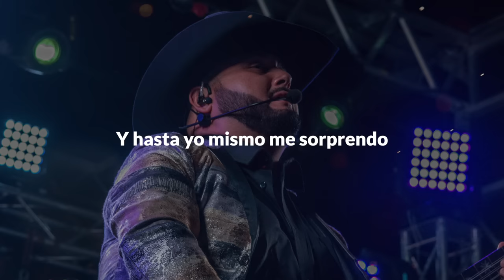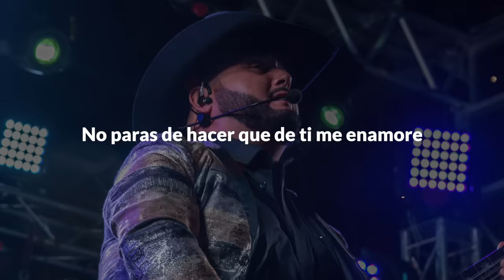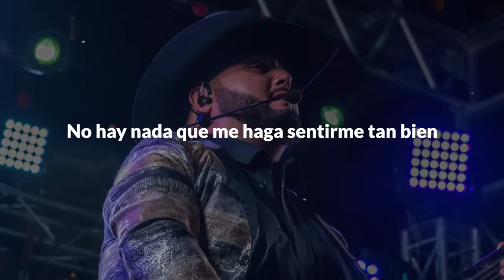La Fiera De Ojinaga - No Paras De Hacerme Feliz (Lyric Video)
¿Ya escuchaste lo más nuevo de La Fiera De Ojinaga? Disfruta el lyric video de "No Paras De Hacerme Feliz" su más reciente propuesta musical bajo el sello de Azteca Records.

NO PARAS DE HACERME FELIZ/LA FIERA DE OJINAGA

Me gusta…
Ver las fotos que nos etiquetan
Que nos diga todo el mundo “hacen bonita pareja”
Te has vuelto el tema de conversación con los amigos
Y hasta yo mismo me sorprendo
Porque solo quiero estar contigo

No paras de hacerme feliz todo el tiempo
Estás en mi mente, dormido y despierto
No hay nada que me haga sentirme tan bien
Como cuando te veo
Y me digo que te quiero

No paras de hacer que de ti me enamore
Cuando hablo de ti son palabras mayores
Ya te vi conmigo estando a mi lado en todas las reuniones
Presumiendo tu cariño para que este amor funcione